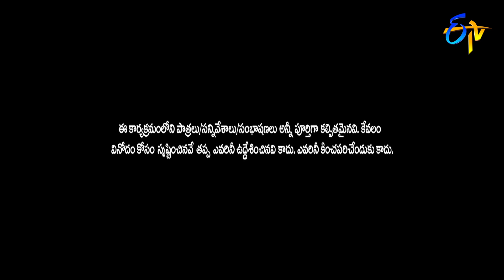Rocket Raghava Performance | Double Dhamaka Special | 16th February 2020 | ETV Telugu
The "Jabardasth" Katharnak Comedy Show is a popular Telugu TV comedy show, rated "excellent" among Telugu, broadcast on ETV channel, in Telugu States, India. The show was first telecast on ETV on 7 February 2013, featuring popular Telugu film industry actor and producer and Telugu film actress and politician Roja.